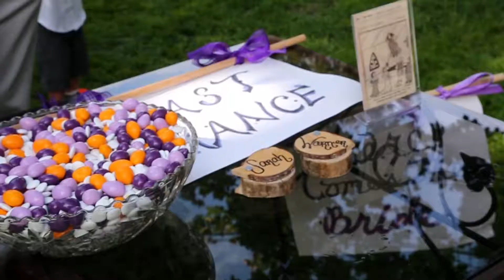Sound Image Productions Ceremony